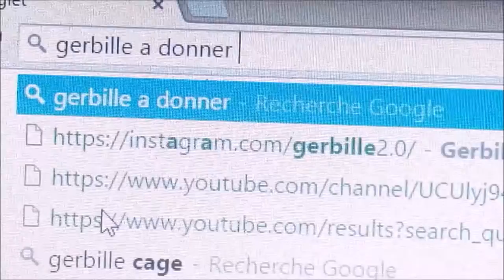Episode 10 | L'histoire de mes gerbilles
Pour le dernier épisode de ma première saison, je vous confie l'histoire de mes gerbilles sous forme de petit film.
Cet épisode m'a demandé beaucoup de temps de montage et de réflexion, c'est pourquoi je suis heureuse de vous le présenter pour clore cette série de 10 épisodes !

Bonne vacances à tous,
~BYE~